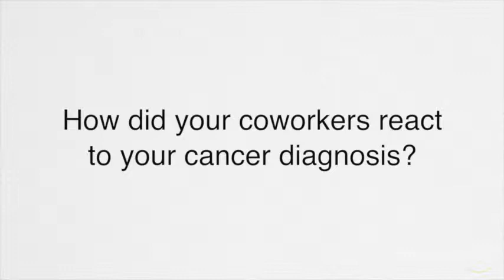Lori Renowski | Part 18 | Cancer & Work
Lori talks about how her colleagues reacted to her cancer diagnosis and showed tremendous support for her.